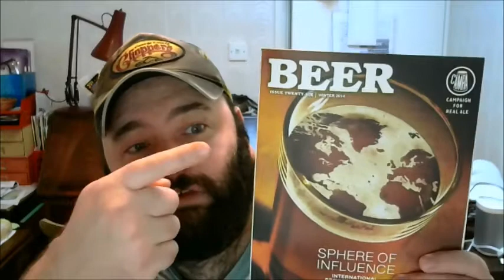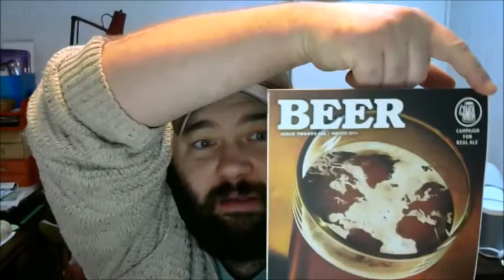Digesting Beer 04 - Beer Vessels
What do we put our beer in (besides our stomachs)?